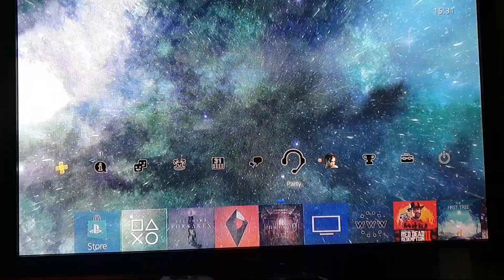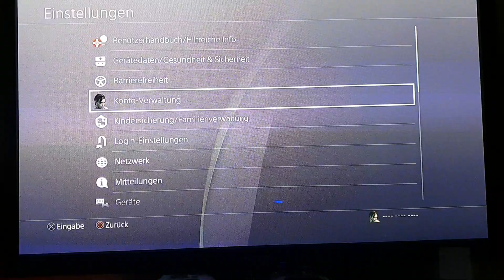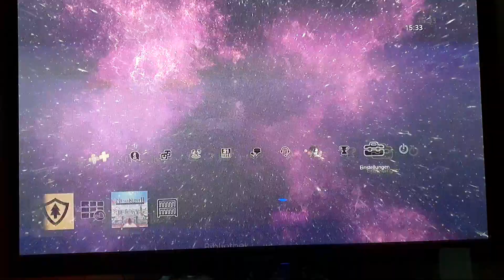Where No One Has Gone Before (Slide No Go) Theme Ps4 Design now in Europe!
The Theme came to Europe... where no N' has gone before. Becos we are poor and need to save Money here.